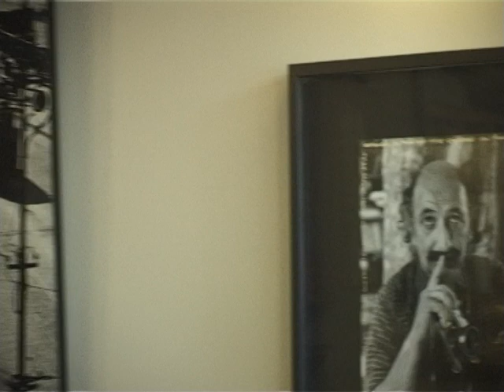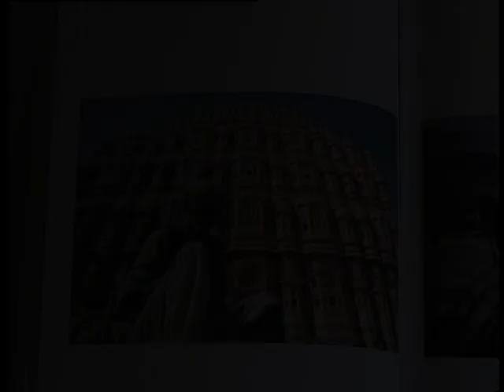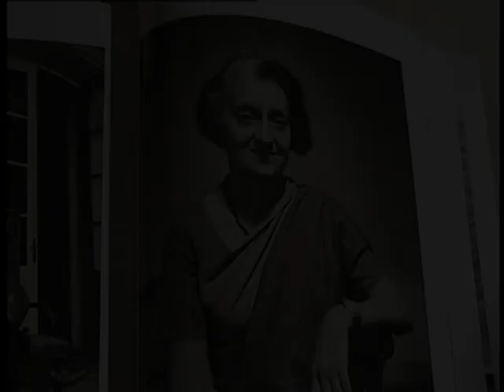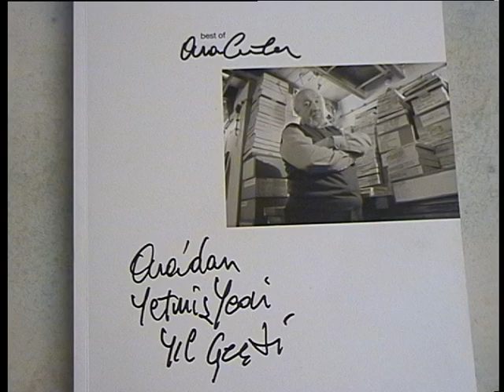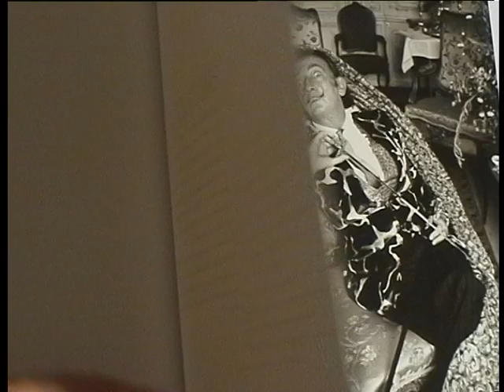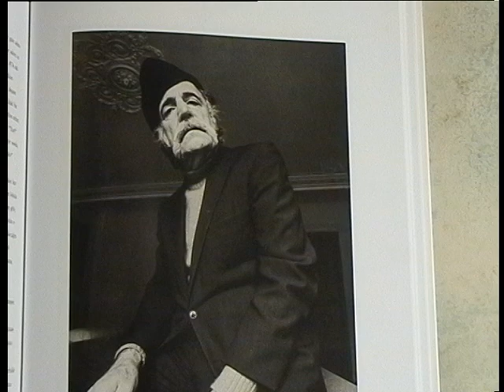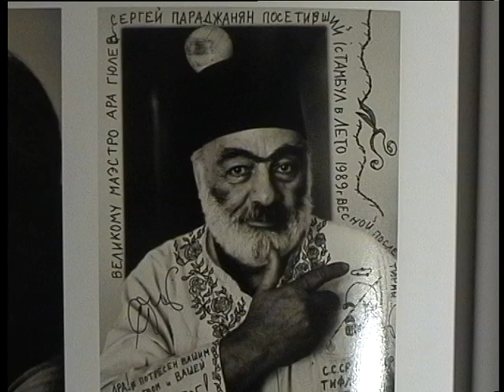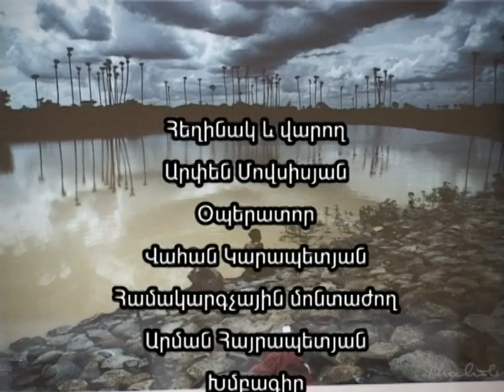ARA GYULER 2008 Hayic hay